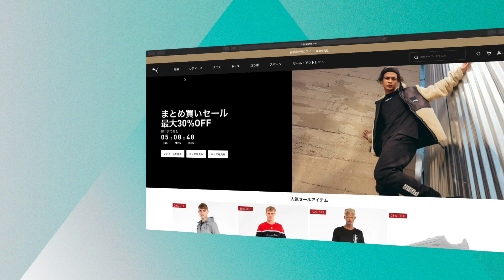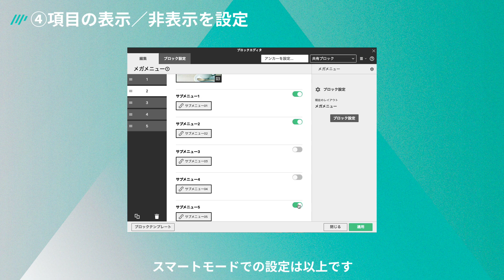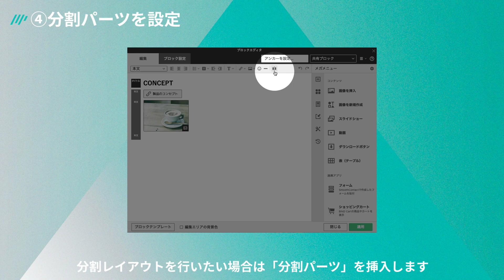ノーコードでできるメガメニューの作り方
HTML、CSS、JavaScriptを使わずにメガメニューを作成できるBiNDupの機能を解説。
メガメニューを設置することで閲覧者に目的のページをわかりやすく誘導し、ユーザビリティの高いサイト設計が可能です。

BiNDup（バインド・アップ）は、ウェブ制作の専門知識が無く­ても、誰でも簡単にプ口顔負けのデザインや機能を備えたホームページが作れるソフトウ­­­ェアです。小さなコミュニティや会社こそウェブを最大限に活用したいのに、そこに­立ちはだかる「技術力」と「ウェブデザイン」と「予算」の壁。 BiNDupはその壁を取り除くために生まれました。はじめてホームページを作る人も、一­度チャレンジして挫折した人も、BiNDupによる新感覚のホームページ制作を体験してく­­­ださい。